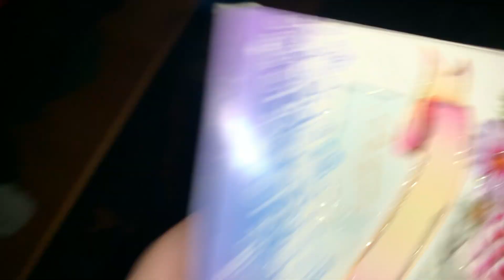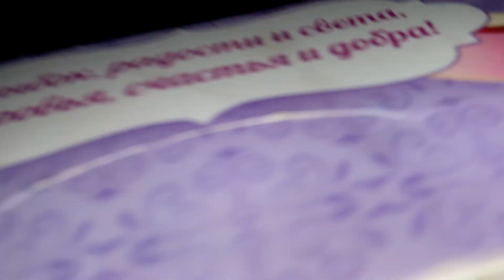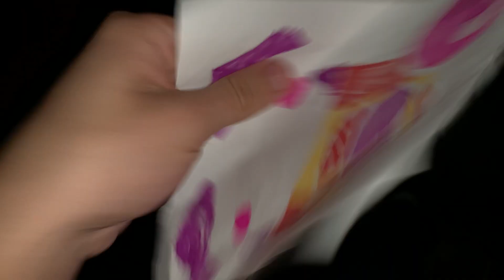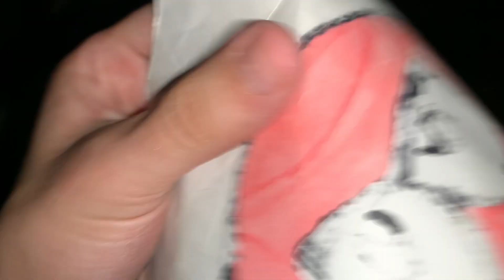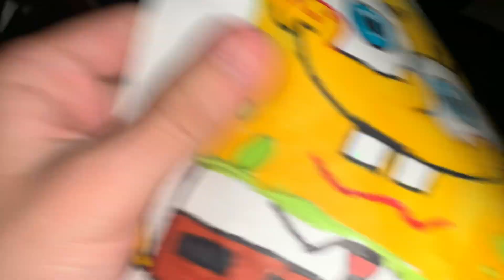ASMR triggers i used to HATE… but now I LOVE them